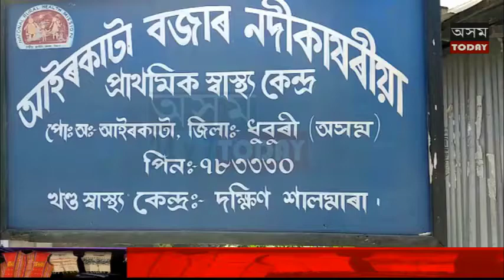আইৰকাটাৰ এখন প্ৰাথমিক স্বাস্থ্য কেন্দৰ নমুনা চাওক :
আইৰকাটাৰ এখন প্ৰাথমিক স্বাস্থ্য কেন্দৰ নমুনা চাওক : কোনো গুৰুত্ব নাই চৰকাৰ, প্রশাসন, আৰু জনপ্ৰতিনিধিৰ।